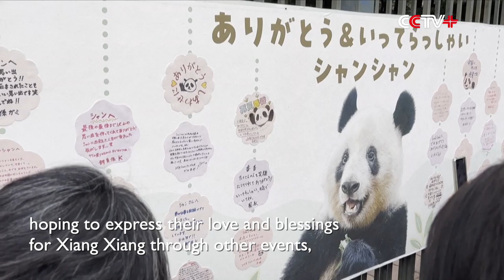Visitors Flock to Tokyo's Ueno Zoo Bidding Goodbye to Beloved Giant Panda Xiang Xiang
Visitors flocked to the Ueno Zoological Gardens in Tokyo to bid farewell to the beloved five-year-old female giant panda Xiang Xiang on Sunday, the final day for public viewing before she returns to China.

Xiang Xiang will embark on the journey home on Tuesday according to the agreement reached by the Chinese and the Japanese sides.